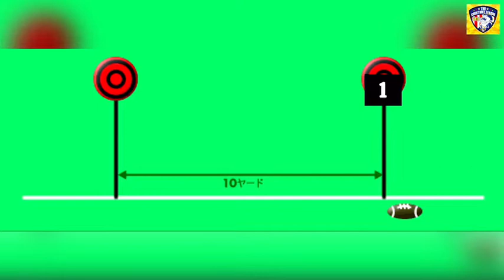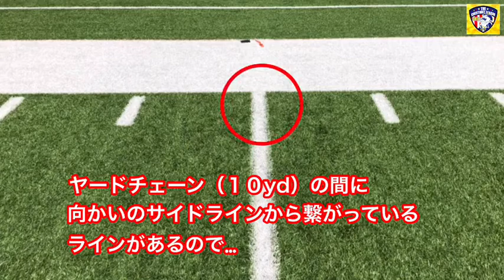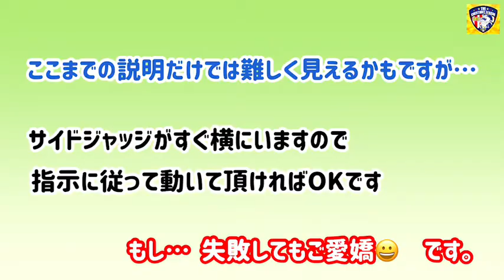チェスナットリーグ チェーンクルーVTR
チェスナットリーグ所属の住吉川86スコーピオン　林監督に作成して頂きましたチェーンクルーの役割VTRです。ぜひ、ご参考ください。